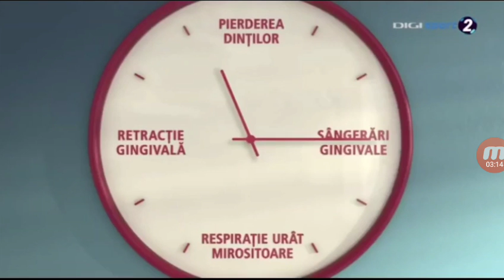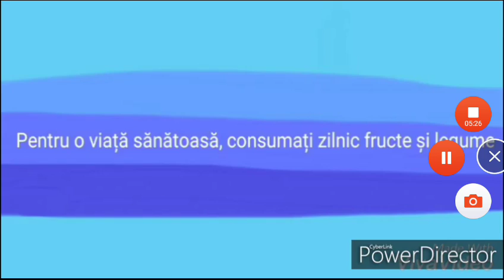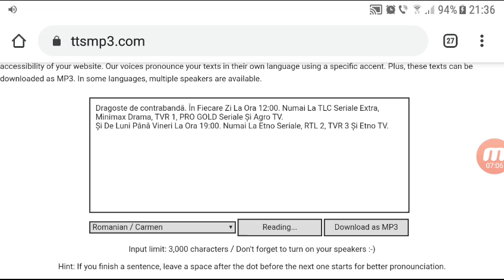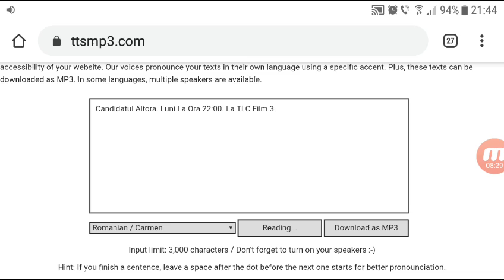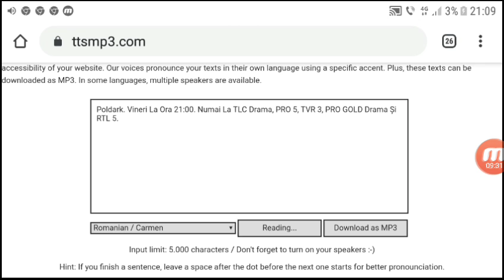TLC Seriale Extra Cee România (16.08.2019)